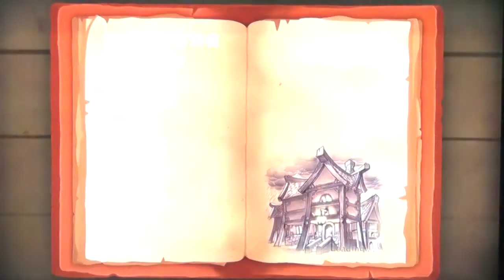15 min z The Lord of The Rings Aragorn`s Quest część 2 - PS3 Gameplay by maxim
Opis poszedł do jubilera "Władcy Pierścieni" po nową biżuterię +10 do szacunu.